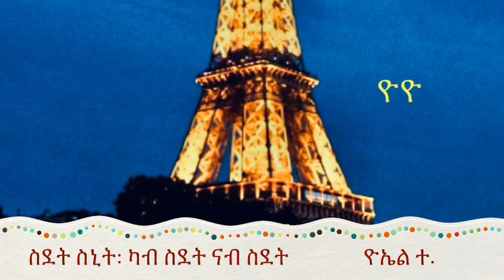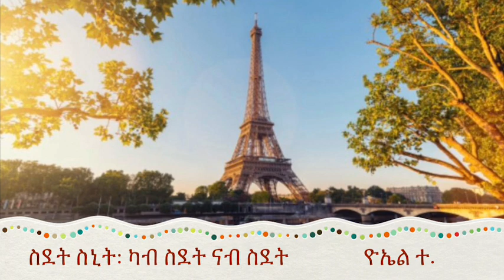ስኒት: ካብ ስደት ናብ ስደት